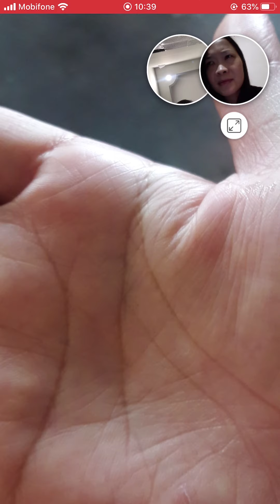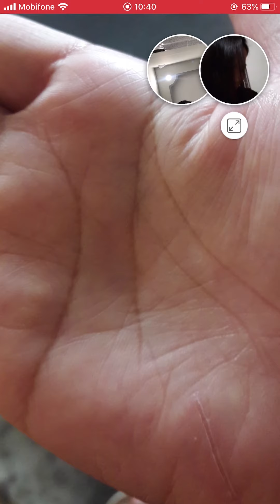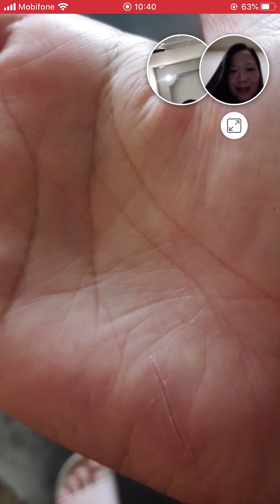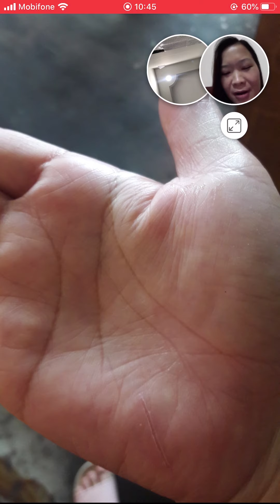Xem chỉ tay cuối năm(zalo;0766623979)